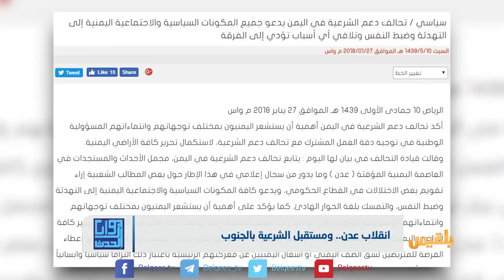انقلاب عدن .. ومستقبل الشرعية بالجنوب | تقرير: أحمد الزرقة